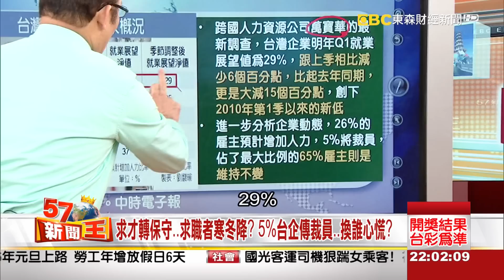剛出社會..只領25K真該孝親?從1張透支表看見無奈..2015-1209《57新聞王》3-1